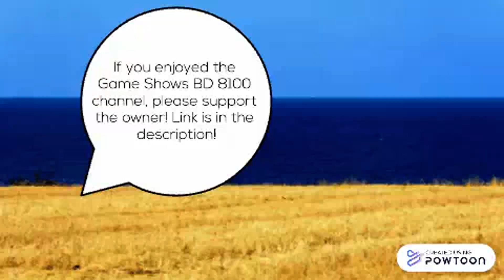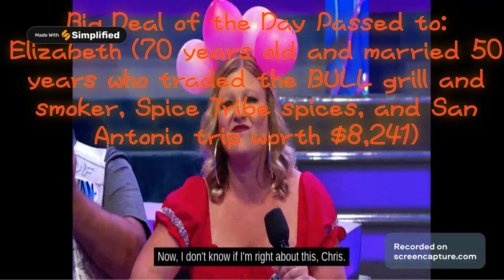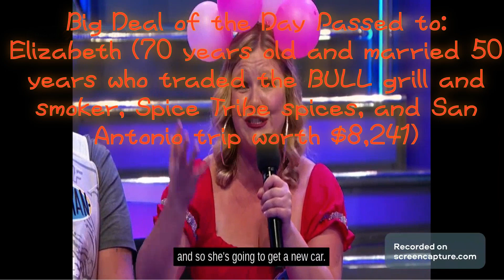Record Breaking Daytime Let's Make a Deal Win: Greninja Wins in Mega Man X8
Danielle flips 4 $10,000 Mystery Wedges to claim the Toyota Corolla and set a new daytime record in Let's Make a Deal's Go Big or Go Home.